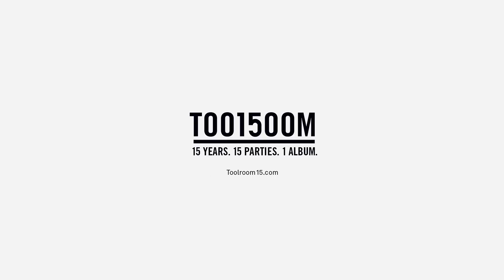Ruben Mandolini, Riky Ild - Random Care